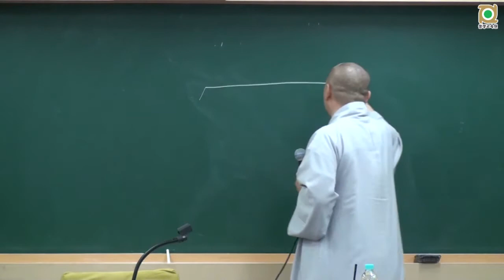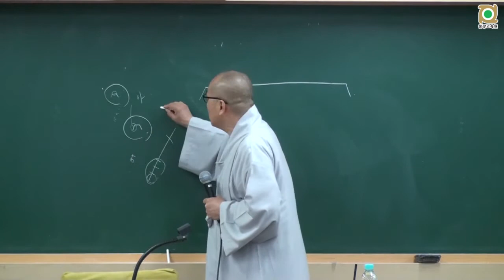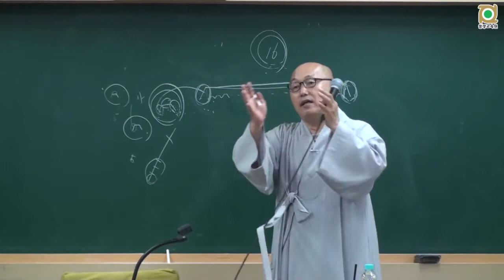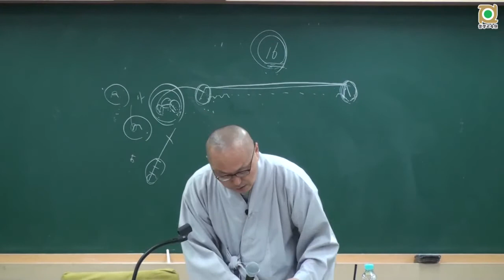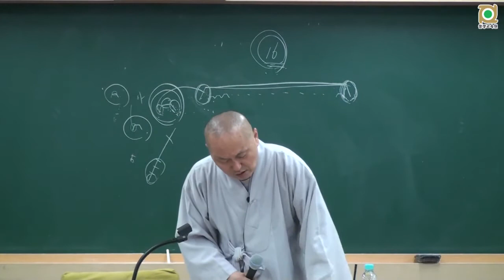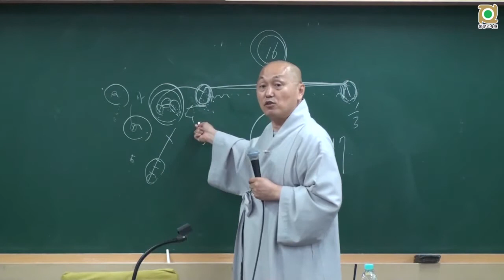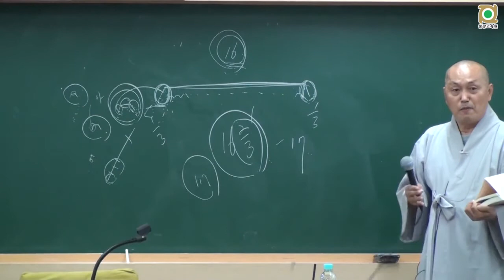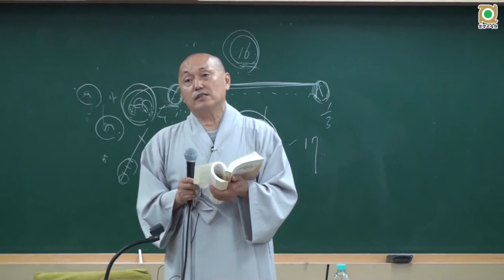아비담마 길라잡이 - 64 제1권 p383 제4장 인식과정의 길라잡이 본문 및 서시